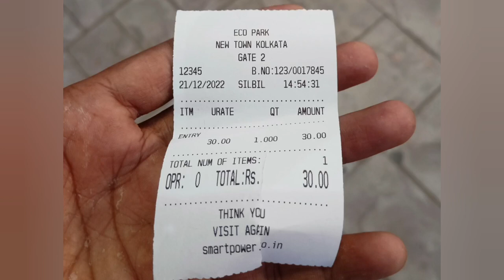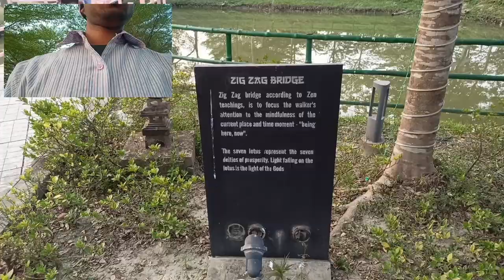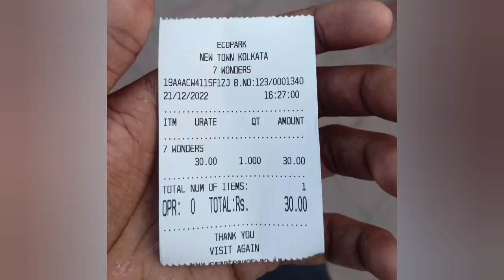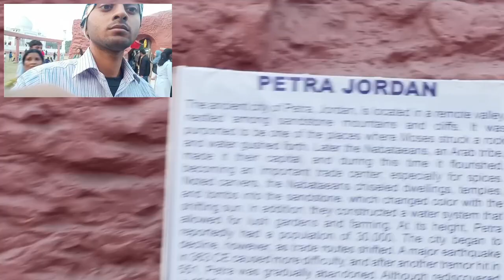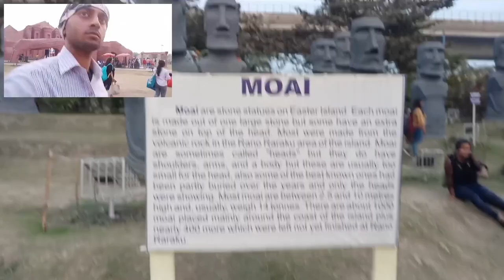Eco Park Vlog. Full Vlog. Only ₹30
Eco Park Tour. Eco Park, Newtown, Kolkata. Picnic place in Kolkata.